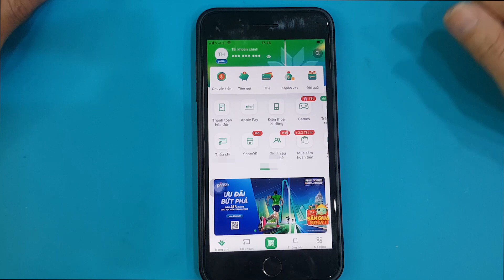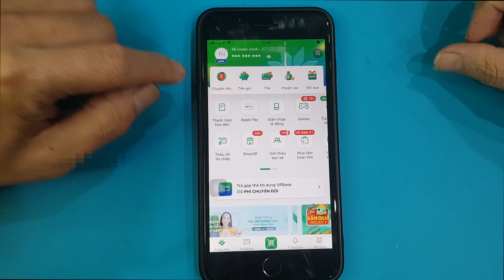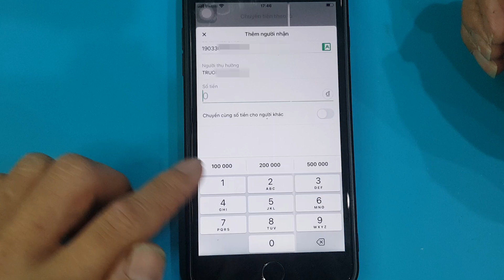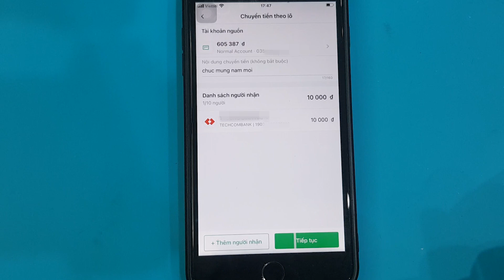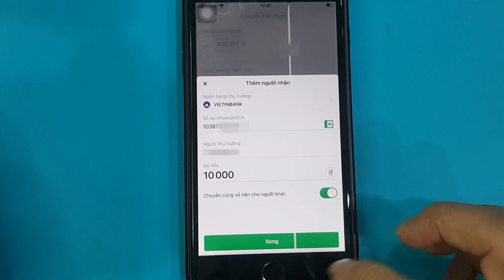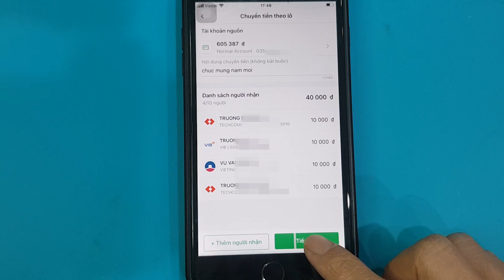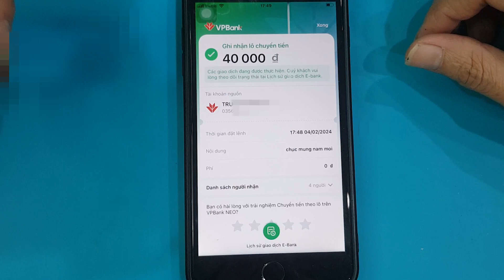Cách chuyển tiền cho nhiều người cùng lúc với cùng nội dung và số tiền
Cách chuyển tiền cho nhiều người cùng lúc với cùng nội dung và số tiền với tính năng chuyển tiền theo lô trên VPBank Neo của ngân hàng VPBank.